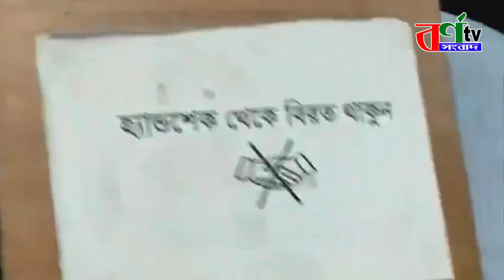এইমাত্র মাদ্রাসা থেকে মামুনুল হক গ্রেফতার | হুজুরের আটক তাজা খবর | mamunul haque ‍arrest news bangla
হেফাজতে ইসলামের যুগ্ম মহাসচিব ও ঢাকা মহানগর মহাসচিব মাওলানা মামুনুল হককে গ্রেপ্তার করা হয়েছে। আজ রোববার (১৮ এপ্রিল) দুপুর সাড়ে ১২টার দিকে রাজধানীর মোহাম্মদপুর জামিয়া রাহমানিয়া মাদরাসা থেকে তাকে গ্রেপ্তার করা হয়।তেজগাঁও জোনের ডিসি হারুন অর রশিদ গ্রেপ্তারের বিষয়টি নিশ্চিত করেছেন। ডিবির যুগ্ম কমিশনার মাহবুব আলম বিষয়টি নিশ্চিত করে জানান, গোয়েন্দা পুলিশের একাধিক টিমের যৌথ অভিযানে মামুনুলকে গ্রেপ্তার করা হয়। প্রসঙ্গত, গত ২৬ মার্চ ভারতের প্রধানমন্ত্রী নরেন্দ্র মোদির বাংলাদেশ সফরের বিরোধিতা করে বিক্ষোভ করে হেফাজতে ইসলাম। মোদির বিরোধিতায় প্রথমে ঢাকায় জাতীয় মসজিদ বায়তুল মোকাররমের সামনে বিক্ষোভে সহিংসতা হয়, তার জেরে চট্টগ্রামের হাটহাজারী ও ব্রাহ্মণবাড়িয়ায় প্রাণঘাতী সংঘাত হয়। যার জেরে ২৮ মার্চ হরতাল ডাকে হেফাজত, ওই হরতালকে ঘিরে চরম নেতিবাচক পরিস্থিতি তৈরি হয় সারাদেশে। এরপর গত ৩ এপ্রিল নারায়ণগঞ্জের সোনারগাঁ উপজেলার রয়েল রিসোর্টে হেফাজতে ইসলামের কেন্দ্রীয় যুগ্ম মহাসচিব মামুনুল হককে ‘ঘেরাও’ করার ঘটনা ঘটে। এ ঘটনায় ছড়িয়ে পড়া একটি ভিডিওতে বলতে শোনা যায়, মামুনুল এক নারীসহ আটক হয়েছেন। যদিও ওই নারীকে নিজের স্ত্রী বলে দাবি করেছেন মামুনুল হক। ওইদিন সন্ধ্যায় রিসোর্ট থেকে তাকে ছাড়িয়ে স্থানীয় একটি মসজিদে নিয়ে যান হেফাজত নেতাকর্মীরা। হেফাজতের নেতাকর্মীরা রিসোর্ট, স্থানীয় আওয়ামী লীগের কার্যালয়, বাড়িঘরে হামলা ও ভাঙচুর এবং যানবাহনে অগ্নিসংযোগের ঘটনা ঘটায়। এছাড়া তারা ঢাকা-চট্টগ্রাম মহাসড়কে আগুন জ্বালিয়ে অবরোধ করে। ওইদিন পুলিশের ওপর হামলা ও রিসোর্টে ভাঙচুরের অভিযোগে মামুনুল হকসহ ৮৩ জনের নাম উল্লেখ করে মামলা হয়। এছাড়া মামলায় ৫০০ থেকে ৬০০ জনকে অজ্ঞাতনামা আসামিও করা হয়। এ মামলায় সরকারি কাজে বাধা, পুলিশের ওপর হামলা ও রিসোর্টে ভাঙচুরের অভিযোগ এনে ৪১ জনের নাম উল্লেখ করা হয় এবং অজ্ঞাত ২৫০-৩০০ জনকে আসামি করা হয়। মামলায় প্রধান আসামি করা হয়েছে হেফাজতে ইসলামের কেন্দ্রীয় যুগ্ম মহাসচিব মামুনুল হককে। এছাড়া যানবাহনে অগ্নিসংযোগ ও ককটেল বিস্ফোরণের অভিযোগ আরেকটি মামলাটি করা হয়। এ মামলায় ৪২ জনের নাম উল্লেখ ও ২৫০-৩০০ জনকে অজ্ঞাত আসামি করা হয়। এ মামলায় হেফাজতে ইসলাম, জাতীয় পার্টি ও বিএনপি নেতাকর্মীদের নাম উল্লেখ রয়েছে।